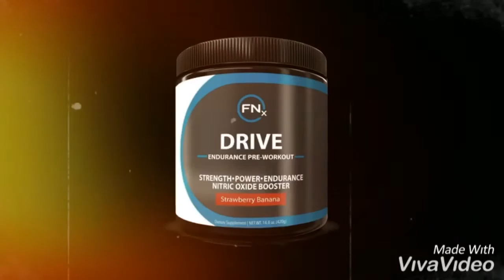Fenix Nutrition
Fenix Nutrition Age Proof Your Cardiovascular System! Lower blood pressure. Increase circulation. Decrease numbness. Results in 30-60 days! Increased Energy. Improved Health.